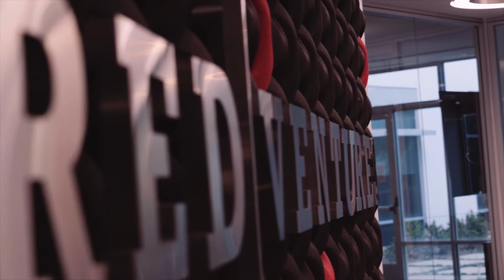Jonathan Desrochers' Notes on Innovation (:60)